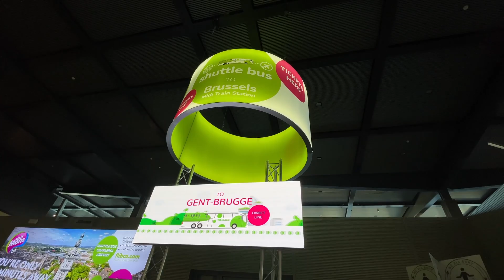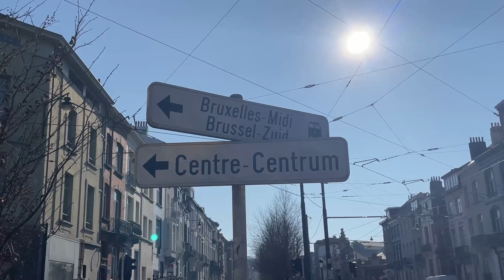Belçika'da bir Helin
"Belçika Günlükleri" serimden birinci vlog ile karşınızdayım. Biz çok keyif aldık. Umarım biraz olsun kafanız dağılır ve siz de keyif alırsınız. İyi seyirler. Yarın yeni videoda görüşmek üzere !

Love you,
Helin